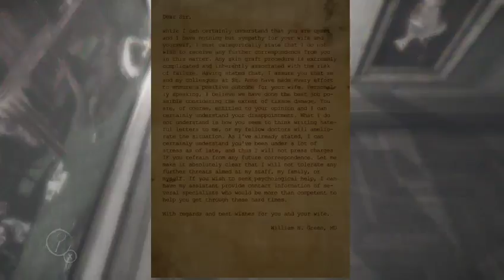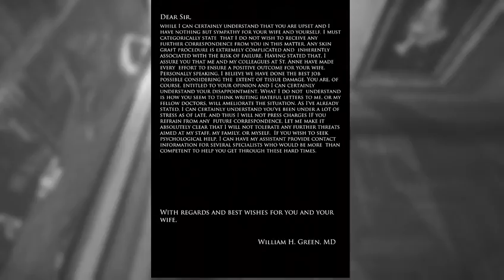Layers of fear Part 4 IT WAS NOT THE WIND